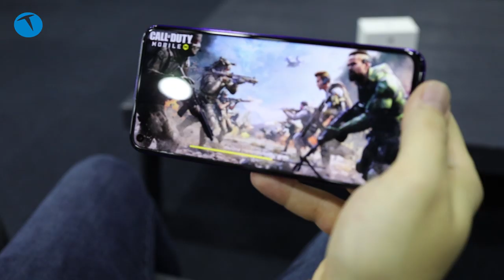Gökkuşağı gibi telefon! Huawei nova 5T incelemesi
Şık görünümüyle dikkat çeken Huawei'nin nova 5T modelini mercek altına alıyoruz. Özellikle arka kapak tasarımıyla odak noktası haline gelen nova 5T, üst segmente hitap eden bir model.
Çinli üreticinin geçtiğimiz yıl P30 Pro ve Mate 20 Pro modellerinde kullandığı Kirin 980'den güç alan Huawei nova 5T, fiyatıyla segmentindeki rakiplerine meydan okuyor.

Huawei nova 5t Teknik özellikleri

6.26 inç 1080 x 2340 piksel LCD ekran
19.5:9 ekran oranı
HUAWEI Kirin 980 işlemci (2 x Cortex-A76 Tabanlı 2.6 GHz + 2 x Cortex-A76 Tabanlı 1.92 GHz + 4 x Cortex-A55 1.8 GHz)
Mali-G76 GPU
6 GB RAM
128 GB depolama
Ana kamera: 48 MP (f/1.8 diyafram AF) + 16 MP Ultra geniş açı (f/2.2 diyafram FF) + 2 MP Makro (f/2.4 diyafram FF) + 2 MP alan derinliği (f/2.4 diyafram FF)
4K 30 fps video kayıt
Android 9.0 Pie işletim sistemi
Li-Po 3750 mAh pil
22.5 W kablolu hızlı şarj
Yaz ortası Moru, Siyah, Dalga Mavisi renk seçenekleri
3.500 TL